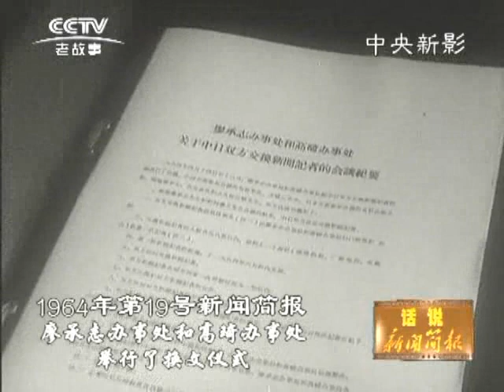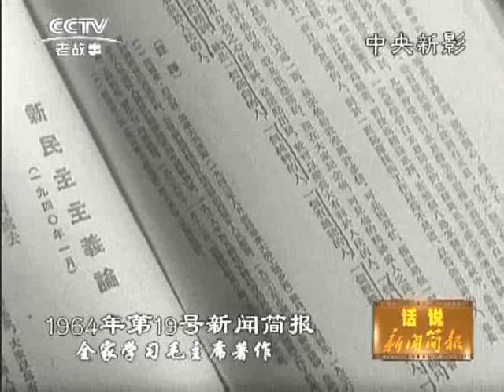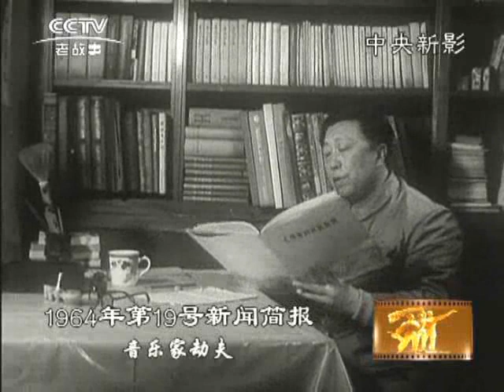1964 19(1964年第19号新闻简报)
要闻简讯。支持古巴和拉丁美洲人民反对美帝国主义斗争。刘主席接见朝鲜文化代表团。廖承志办事处和高琦办事处举行了换文仪式。纪念第一次亚非会议九周年。全家学习毛主席著作。薄画报纸试制成功。改造盐碱地。阳江县植树造林。音乐家劫夫。